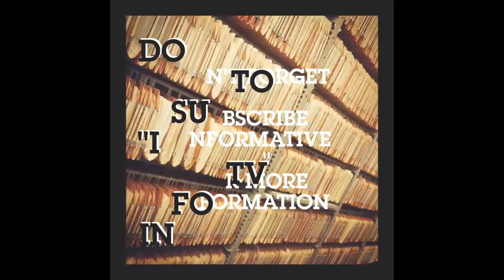Future Predictions by Shah Naimatullah Wali 800 Years Ago | Urdu Hindi | story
hello friend.
This is the video about Future Predictions by Shah Naimatullah Wali 800 Years Ago | Urdu Hindi | story

3)Reality of Aliens || what is the concept of aliens in islam:
Reality of Aliens || what is the conc

welcome to informative channel'
this is the channel where you can get the biography,life style and detail of thousands
of things and the incidence of ashaaba and the different interesting stories that fresh your mind,so be ready for the upcoming video
Request for subscription,
we will try our best to provide a proper and a real information.
but this information will be taken from the internet

comment your personality and the stories so that we can provide it to u
thanks u for visiting